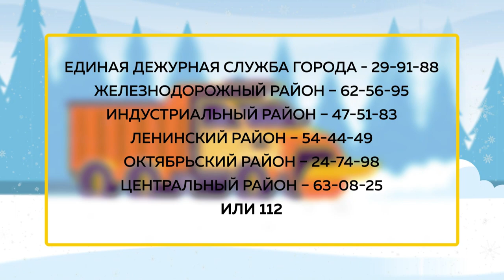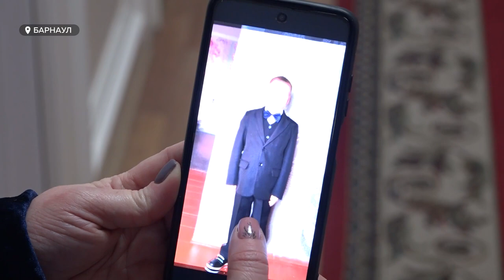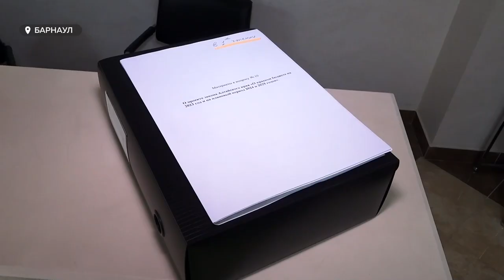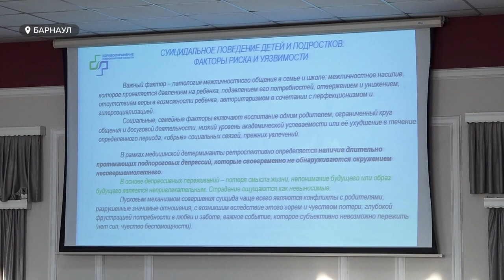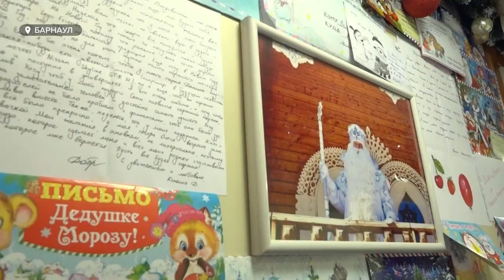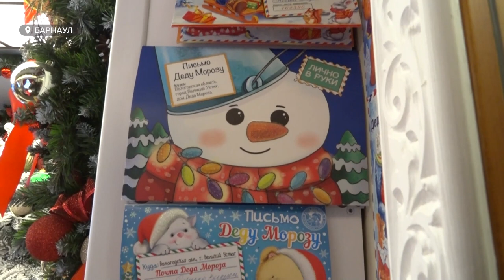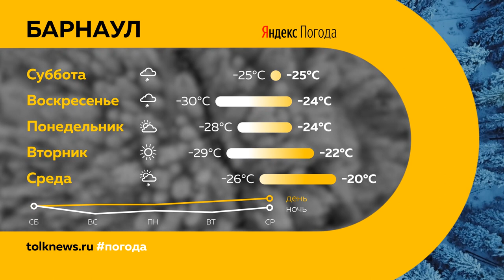«День с Толком». 25.11.2022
Смотрите в выпуске:
- Алейские страсти. Местный элеватор оказался в центре скандала. Почему эта история может вылиться в коррупционный скандал?
- С барнаульскими пробками будет бороться искусственный интеллект. В городе тестируют современную транспортную систему по мониторингу и управлению транспортом
- Пропавший без вести в годы Великой Отечественной вернулся домой. Спустя четыре поколения предали земле останки героя

00:00 Анонс
00:48 Аномальная волна холода
01:50 Стоимость проезда в Барнауле
03:25 Обжалование приговора
06:22 Сессия АКЗС
08:50 Психические расстройства
11:43 Дети-герои
15:21 День матери
17:12 Новый год без главной елки
18:24 Дед Мороз
20:58 Прогноз погоды